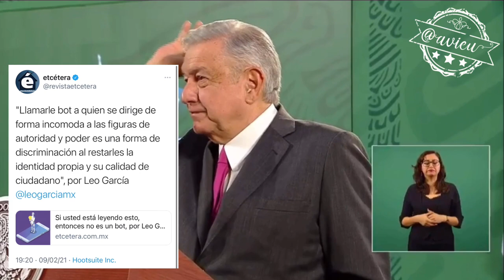Sobre la iniciativa del Sen. Ricardo Monreal de regular las redes sociales 🦆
Sobre la iniciativa del Sen. Ricardo Monreal de regular las redes sociales dice que tiene que haber debate, reitera que es partidario de la NO regulación de los medios convencionales de comunicación y que no le gusta la censura en Facebook, Twitter y YouTube 🦆